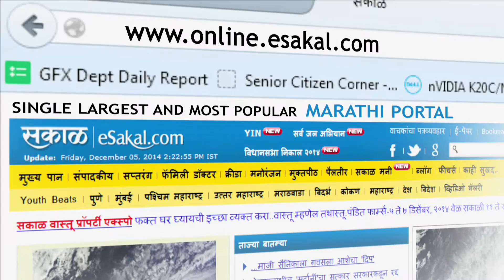Sakal presentation FULL